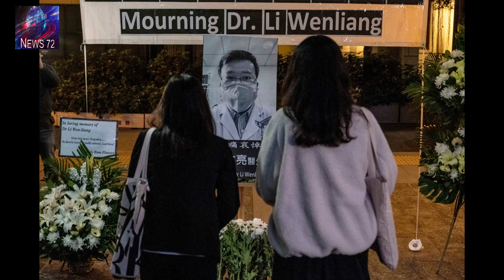चीन ने अगर इस डॉक्टर की मान ली होती तो Corona से बच सकती थी दुनिया।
dr.li wenliange china ke ek ayse doctor rhe jinhone puri duniya ko chetawani di thi ki .unhone ek aysa virus dekha hai jiski vajah se puri duniya khatre pe pad skti hai
halaki ki chaina goverment ne unhe serious nhi liye.ulta un pr ye keh kr karvaayi kr di thi ki vo samaj ko dra rahi hai .
or afwaha pehla rahe hai.
dosto agr dr.li wenliange ko agr chaineese government sahi se sunti aur unke btaye hue raste pr chalti to shayad duniya itni badi qeemat na chukaati.